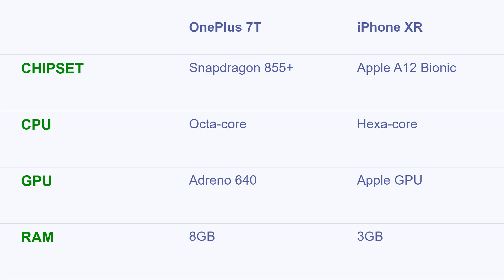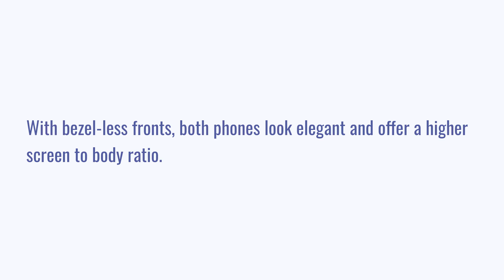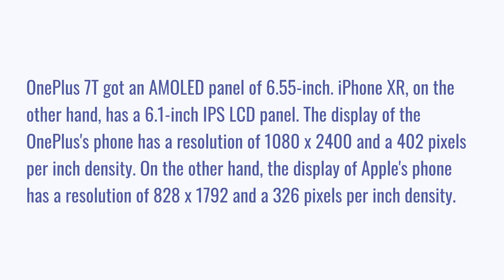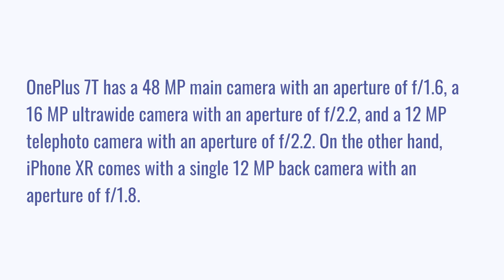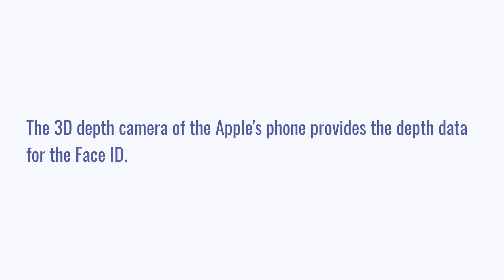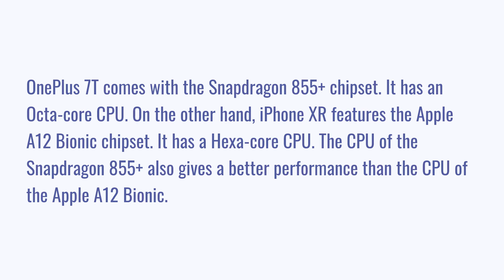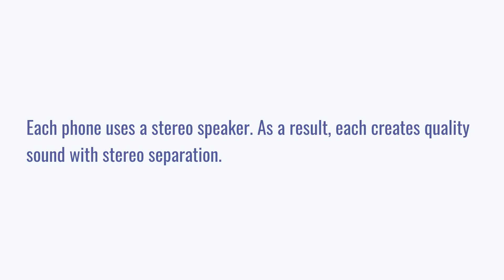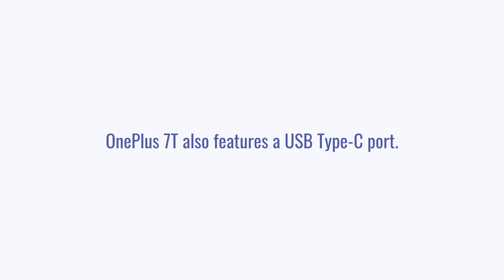OnePlus 7T vs Apple iPhone XR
We compare OnePlus 7T vs Apple iPhone XR in this video to help you select the better phone.

Chapters:
0:00 Introduction
0:26 Pros and Cons
0:36 Specifications
1:00 Design
2:02 Display
3:12 Rear camera
4:24 Front camera
4:59 Performance
5:59 Battery and charging
6:20 Sound
6:38 Software and features
7:11 Conclusion